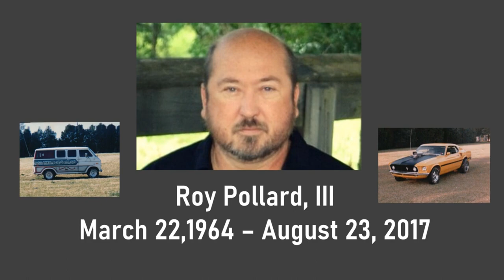Roy Pollard Memorial Video